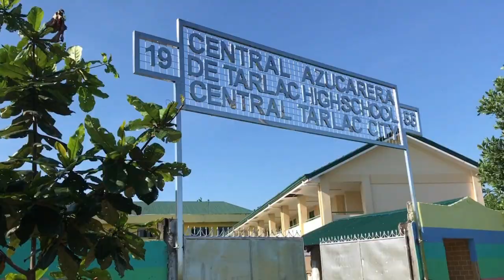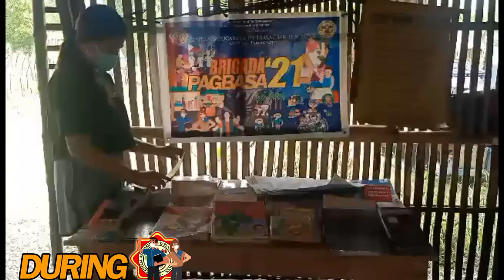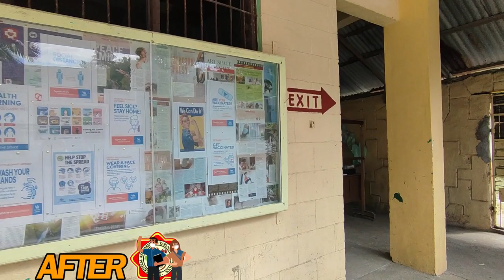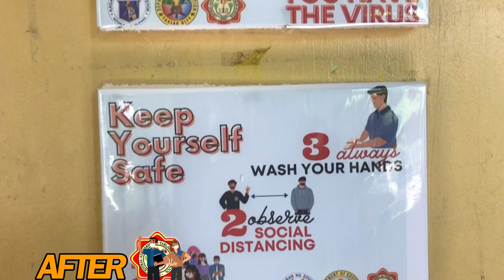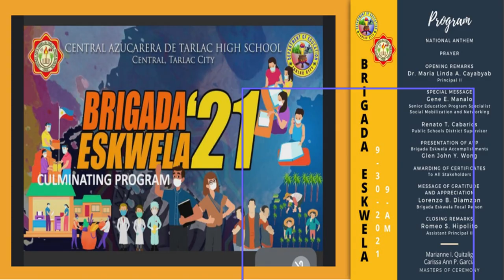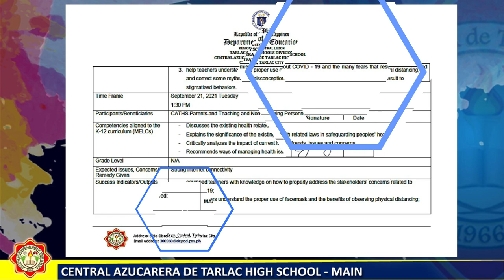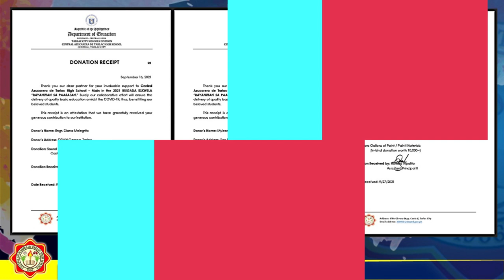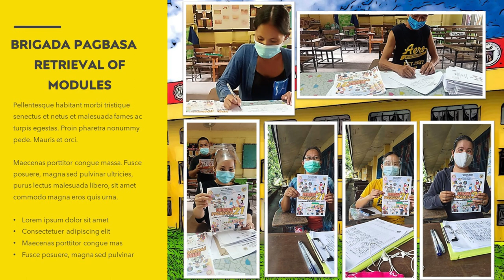CATHS - MAIN - Brigada Eskwela 2021 - Regional AVP